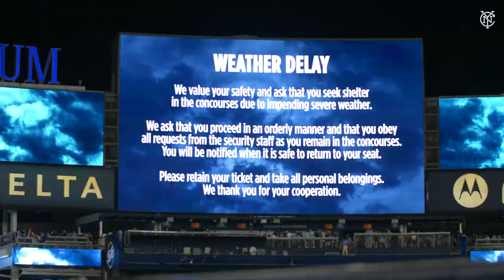LEAGUES CUP | BEHIND THE SCENES | 08.11.21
New York City FC were in Leagues Cup action on Wednesday night as they faced Mexican opposition in the form of Pumas UNAM. The Boys in Blue saw two goals ruled out by VAR before a header from Taty Castellanos gave them the lead in the 61st minute. They were pegged back a little over 10 minutes later by a Rogério strike, and that forced the game into penalties. After eight kicks the scores were tied at 2-2. A missed attempt from Maxi Moralez allowed Sebastian Saucedo to win the game for Pumas.
►FOLLOW NYCFC!